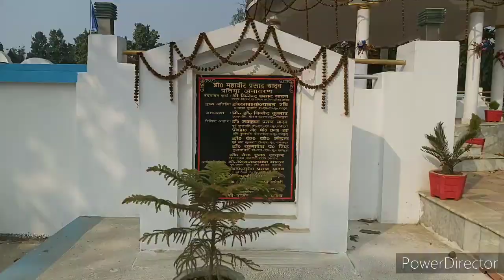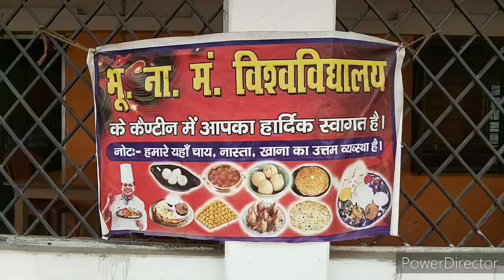BNMU Madhepura Special Vlog || Latest Updated BNMU Madhepura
भूपेंद्र नारायण मंडल विश्वविद्यालय (B. N. मंडल विश्वविद्यालय) जिला मुख्यालय, मधेपुरा में है।  यह एक संबद्ध संस्थान के रूप में कार्य करता है और मधेपुरा और आसपास के शहरों में अपने घटकों, संबद्ध कॉलेजों और संस्थानों के माध्यम से स्नातक, स्नातक और पीएचडी कार्यक्रम प्रदान करता है।  विश्वविद्यालय विज्ञान, वाणिज्य और कला में और इंजीनियरिंग और चिकित्सा विज्ञान में विभिन्न व्यावसायिक और तकनीकी पाठ्यक्रम संचालित करता है।
 भूपेंद्र नारायण मंडल विश्वविद्यालय टाइप रिपब्लिक इंस्टॉल्ड फ़ाउंडर लालू प्रसाद यादव चांसलर गवर्नर ऑफ बिहारविज़न-चांसलरडॉक्टर।  अवध किशोर रायलोकेशन

 मधेपुरा

 बिहार

 संबद्ध कॉलेज

 लगातार कॉलेजों

 मेडिकल कॉलेज

 शिक्षक प्रशिक्षण कॉलेज

 मधेपुरा

 बिहार, भारत में टाउन

 बिहार में उच्च शिक्षा के संस्थानों की सूची

Saharsa red light area,Saharsa bihar India , khiriyahi Saharsa bihar new Latest videos#Saharsared lightareasaharsabihar agar aap channel banae Hain To channel ko subscribe Kijiye comment Kijiye and like Kijiye and share Kijiye Apne doston ke sath and support kijiye aap sab ki badi Meherbani Hogi Saharsa red light area bahut hi Rishta Lekar Ke Main vahan per Gaya Hun kripya karke mujhe support Kijiye like Kijiye subscribe Kijiye comment kijiye ye video Pasand Aaye To comment Karke aap mujhe bataen aap sab ki badi badi badi Meherbani Hogi kripya Karke video ko share Kijiye comment kijiye aur Pasand Aaye To like kijiye bahut lyrics Lekar Ke Main Yahan per aaya hun per aap video ko Dekhen aur aapko Achcha Hi Lage Maine pura Prayas Kiya video ko Achcha banane ke liye Agar Kuchh chhut Gaya hoga to comment Karke aap mujhe bata sakte hain AakashChandrayoutuber Saharsa Bihar red light area main video Banaya maine bahut lyrics Le Karke kripya is video ko Jyada Se Jyada Dekhen comments Karen and share Karen thank you so much please subscribe kar dijiyega and like karti Sega and comment kar dijiyega thank you so much love you

की, चाणक्य की, आर्यभट्ट की, कालीदास की है।  इन भूमियों में गति है।  ये भूमि बिहार की है।  'बिहार तक' (बिहार तक) एक ऐसा मंच है जहाँ खबरों से लेकर इतिहास तक सबकुछ है।  गर्व  से कहो, हम बिहारी हैं।

भारत के इतिहास के सबसे स्वर्णिम पन्नों में लिपटा है बिहार (बिहार)।  रामायण काल ​​में इसी धरती पर जन्मी देवी सीता थीं।  महाभारत युग में यहीं राजा जरासंध ने राज किया था।  इसी धरती ने दुनिया को पहला सम्राट दिया।  लिच्छवी राजाओं ने दुनिया को पहला लोकतांत्रिक गणराज्य दिया।  इन भूमियों में महावीर की, भगवान बुद्ध की, चाणक्य की, आर्यभट्ट की, कालीदास की है।  इन